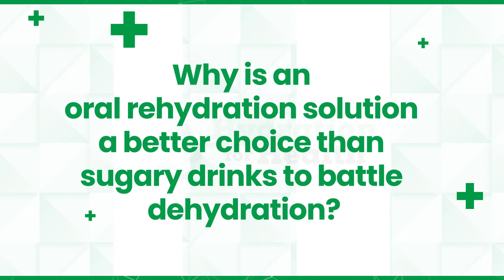HydrationForHealth By Electral | ORS & Diarrhoeal Dehydration by Dr Sarvinder Singh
Diarrheal dehydration can lead to severe health issues. Oral Rehydration Solution contains specific levels of sodium, potassium, and glucose to help prevent dehydration faster than other sugary drinks.

Listen to Dr. Sarvinder Singh, M.D.(Paediatrics), D.C.H., F.I.C.M.C.H., Consultant Child Specialist & Neonatologist, talking about management of dehydration in children with Oral Rehydration Solution over other beverages.